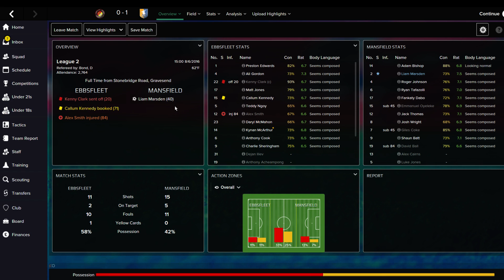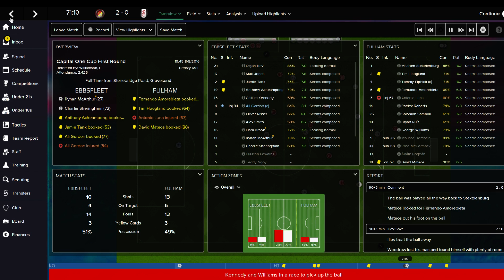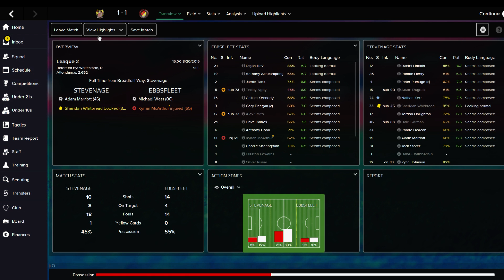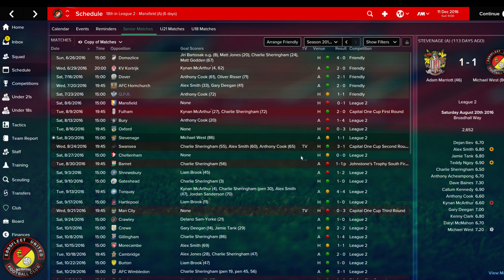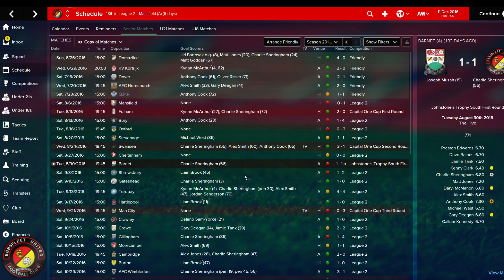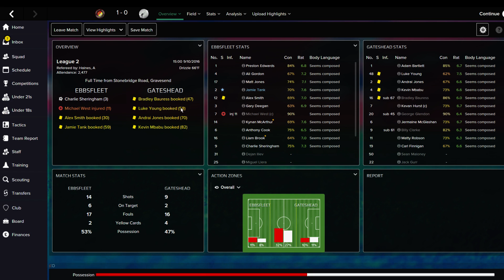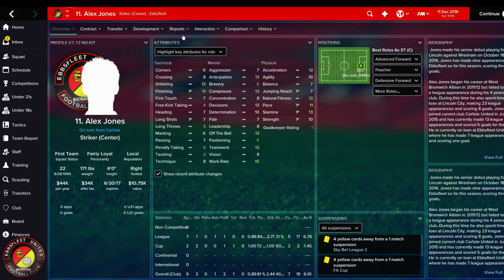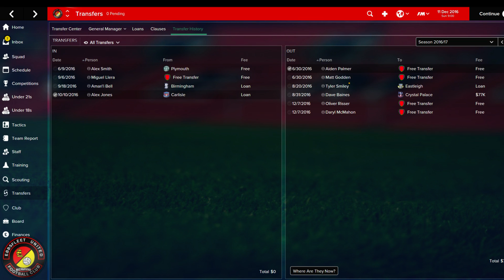Rising to the Top | Ebbsfleet UTD - Episode 4: Football League 2